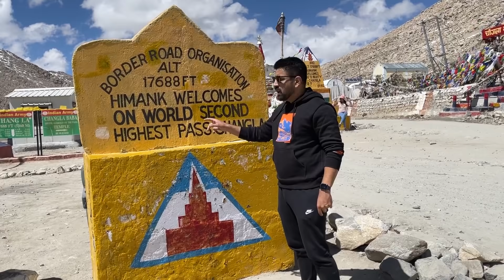Panga Ho gaya pangong Mai 😞| LEH ep 6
GEARS USED

We are a Traveling desi Couple also, Indian vloggers, bringing new travel vlogs